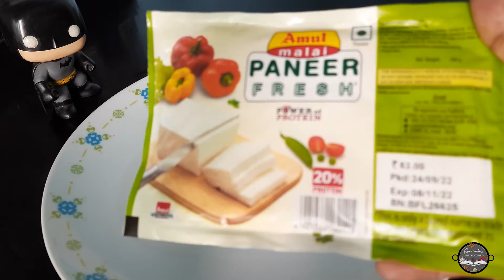2 मिनट में बनाए केसर संदेश मिठाई | 4 Ingredients Recipe | Day 8 | Kesar Sandesh | Navratri Special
Kesar Sandesh Recipe:
Ingredients:
200gm Paneer
10-12 Kesar strands
Sugar/Jaggery  according to taste
2 Elaichi seeds powder
Sunflower seeds or any dry fruits for decoration

Namaskar,
aap sabhi ko Navratri ki hardik shubhkamnaye.
Aaj day 8 par mai banane wali hoon Kesar Sandesh.
Aapne bahutr sare sandesh khaye honge but is tarah se ek baar bana kar to dekhiye aapko bahut acha lagega.
Maine lia hai 200gm amul malai  paneer. Isase lkareeb 10-12 sandesh ban jayenge.
waise Aap koi sa bhi paneer le sakte hain.. But dhyaan rahe paneer taza hona chaiye.
Paneer ko ache se kadukas kar lijiye.
Ab isko apni hatheliyo se ache se mash kijiye. ye dekhiye bilkul aise.
Ab isme 10-12 kesar ke strands daal dijiye. Sugar swaad anusaar daliye . aap  sugar ki jagah gud bhi daal sakte hain. 2 elaichi ke seeds daal djiye.
Ab isko ache se mash kar lijiye jab tak sugar ache se ghul na jaye.
Iska hume ek mulayam aata goondhna hai.
ye dekhiye ab ye ready hai. iski goliya bana kar ise aap koi sa bhi shape de sakte hain.. maine ise pede ka shape dia hai aur iske beech me 1 sunflower seed press karke daal rahi hoon.
aise hi sare sandesh bna lijiye.
Ye dekhiye ready hai apka kesar sandesh.
ise thode 5 min fridge me rakh dijiye aur phir jab ye set ho jaye to serve kijiye. ye khate hi muh me ghul jayega.. Is recipe ko jarur try kijiye.